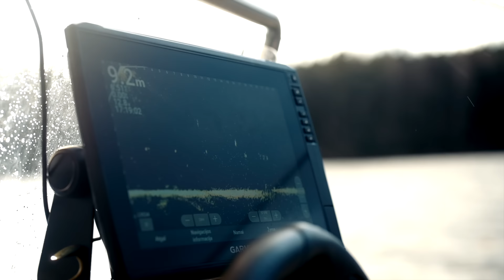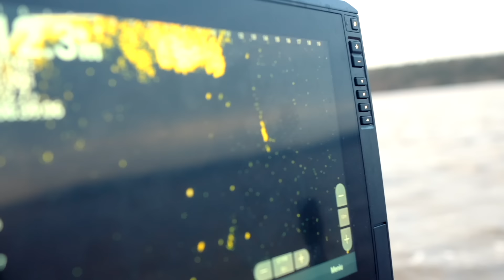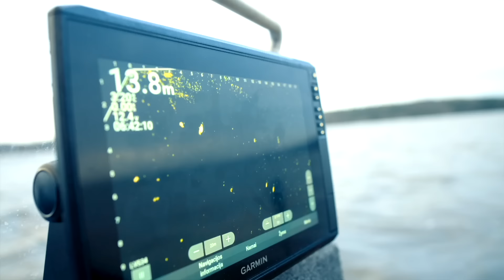Šiandien kimba. Švedijoje kimba starkiai